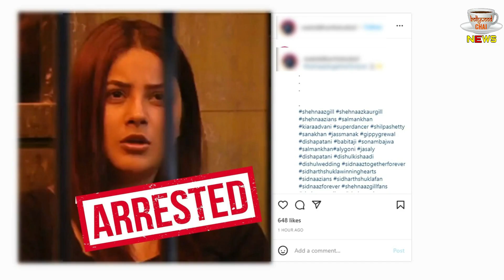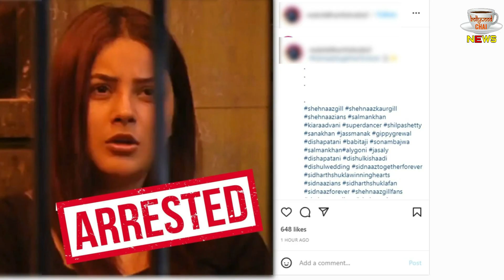Shehnaaz Gill Arrested From Mumbai's House | शहनाज गिल हुई गिरफ्तार | Fact Checks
Shehnaaz Gill Arrested From Mumbai's House | Fact Checks | Shehnaaz Gill Arrested From Mumbai's House | Fact Checks In Shehnaaz Gill | Shehnaaz Gill Latest News And Updates

Editor :- PO